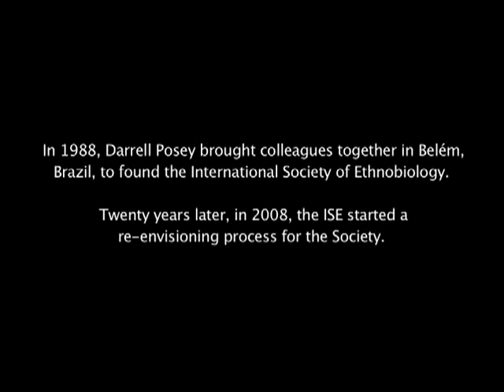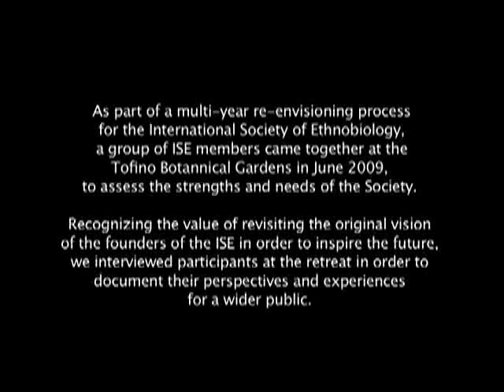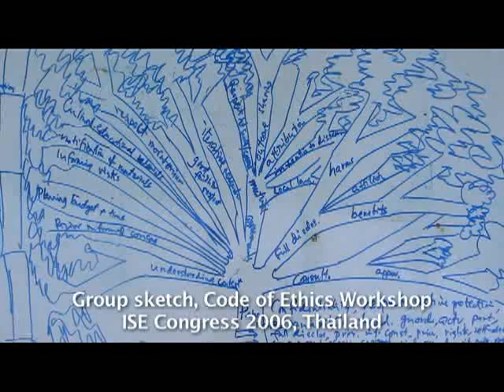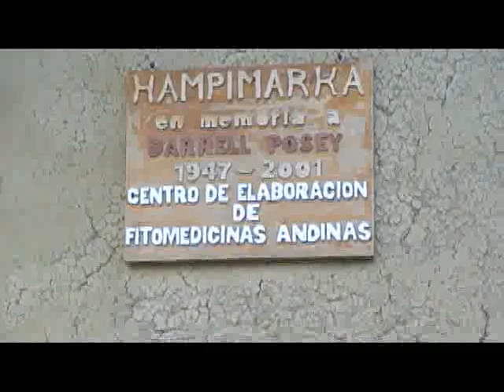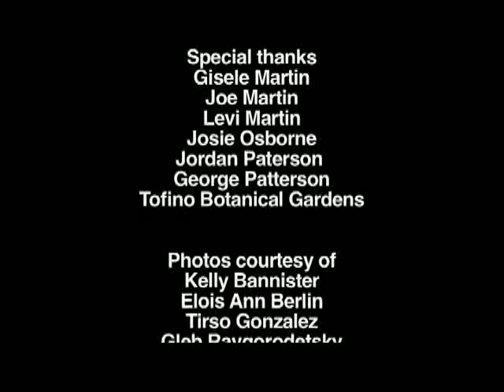Paddling On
"Paddling On" Interviews from the ISE Re-Envisioning Workshop

After 20 years of existence, including a recent phase of organizational growth and capacity-building, the International Society of Ethnobiology (ISE) initiated a self-reflective exercise in 2008 to assess the Society's effectiveness and explore ways to continue to support the revitalization of the planet's biological and cultural diversity.